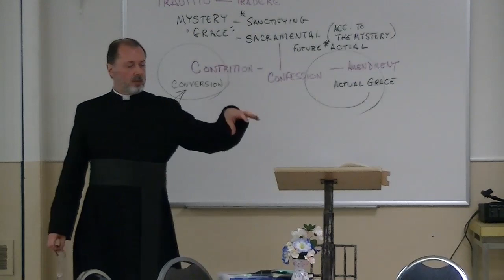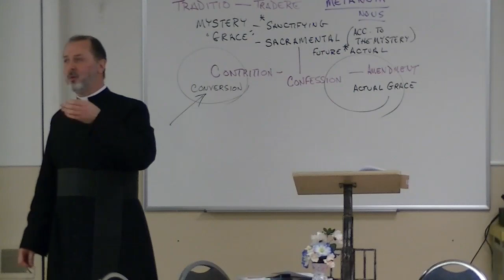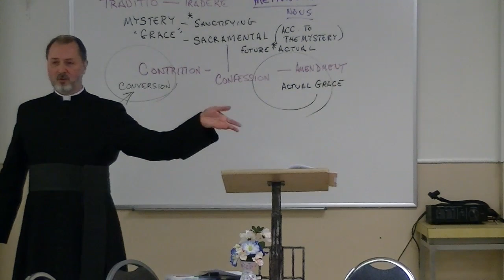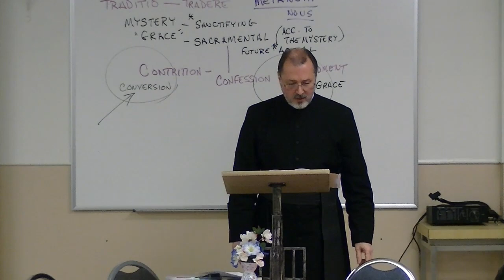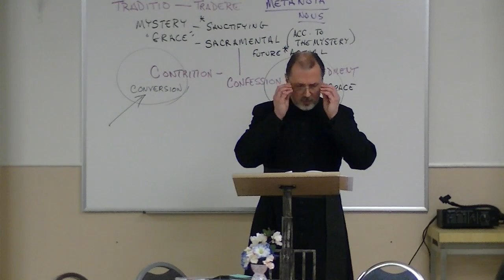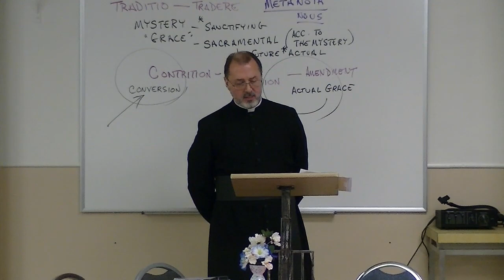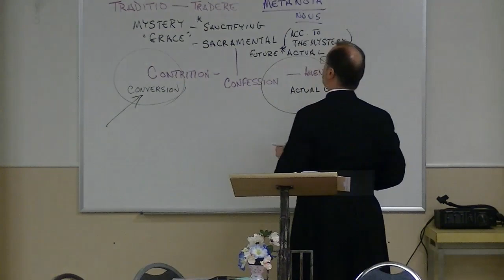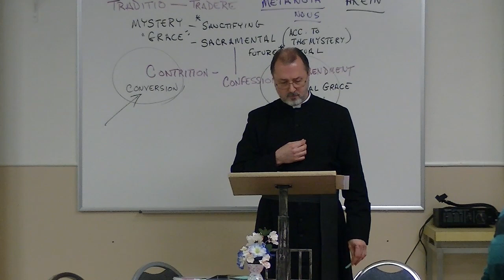St. Joseph's Maronite Catholic Church 03/27/19 Adult Catechesis